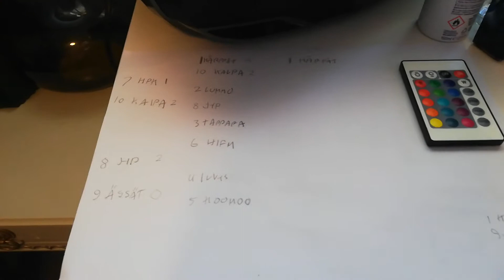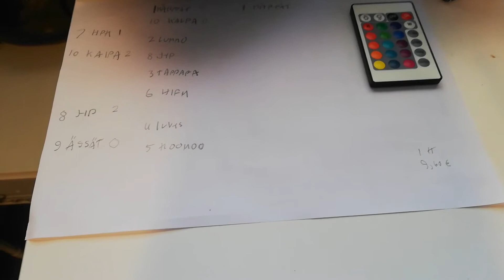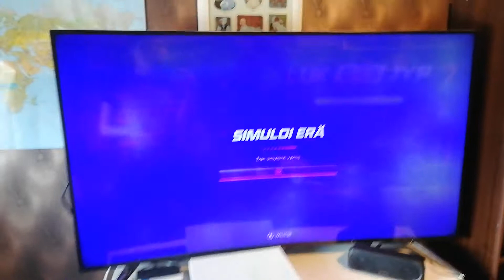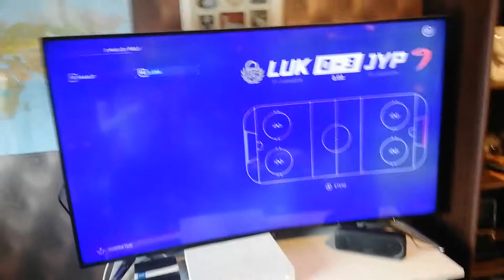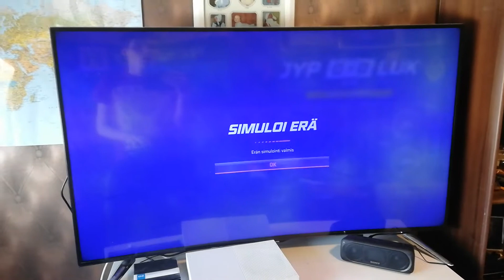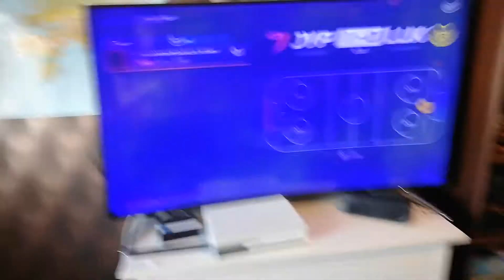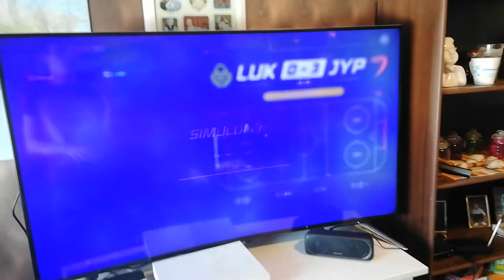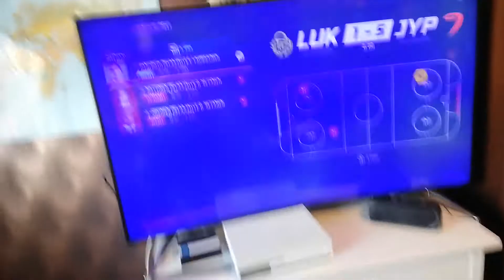LUKKO VS JYP EPLAYOFFS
100 tilaajan spessu